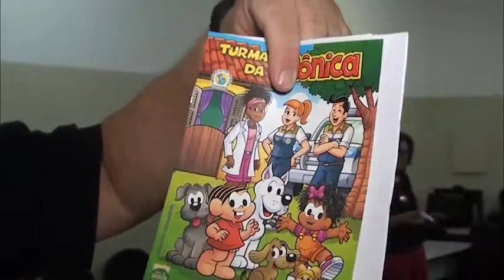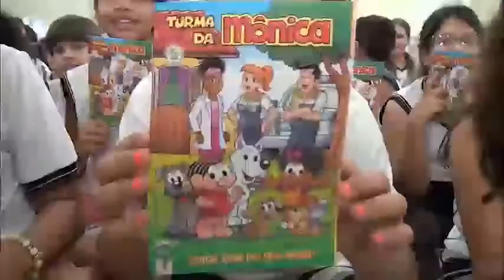Notícia: doação de gibis educativos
E nossa equipe foi saber mais a respeito de uma doação de gibis educativos com o objetivo de orientar as crianças da escola a respeitarem os animais. Confira.